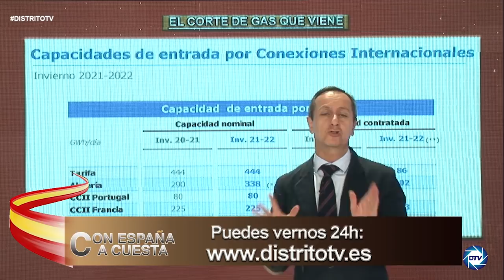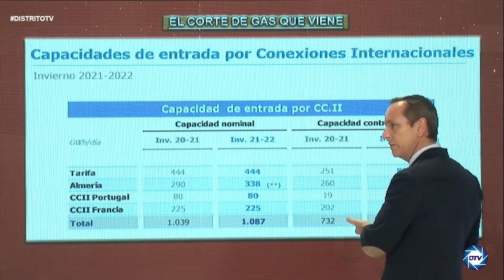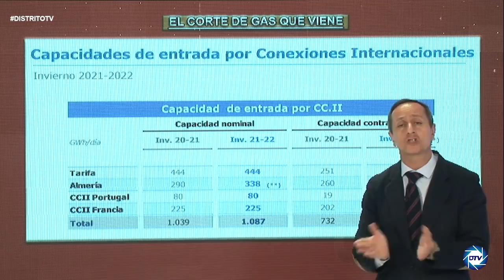CARLOS CUESTA ALERTA DEL PELIGRO: El suministro de gas a España en peligro y SÁNCHEZ no tiene plan B